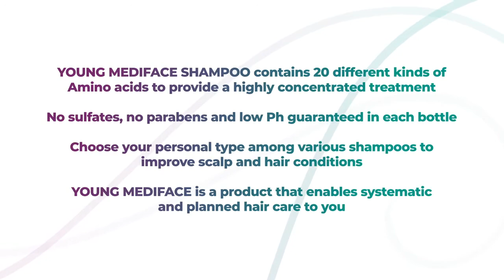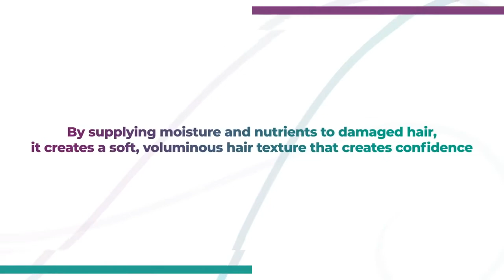Shampoo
YoungMediface Shampoo